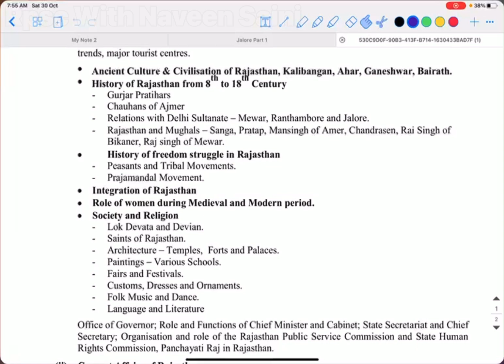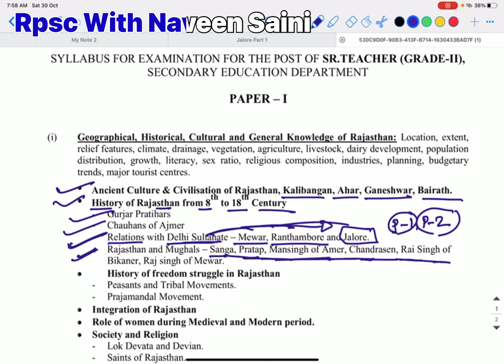राजस्थान का इतिहास - जालौर और दिल्ली सल्तनत PART - 1 || Rpsc With Naveen Saini